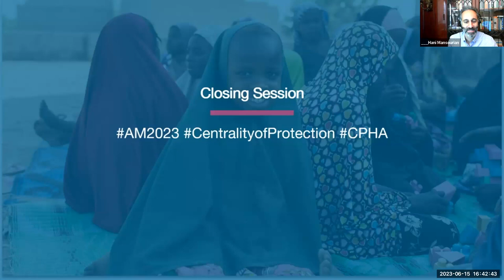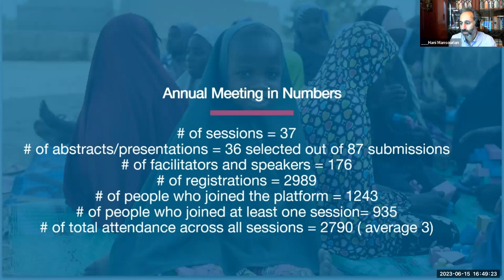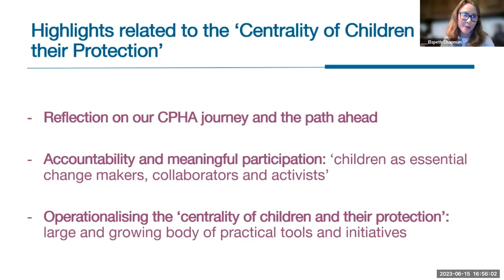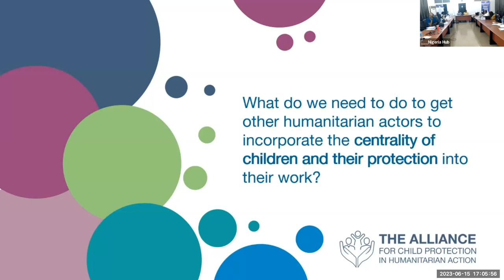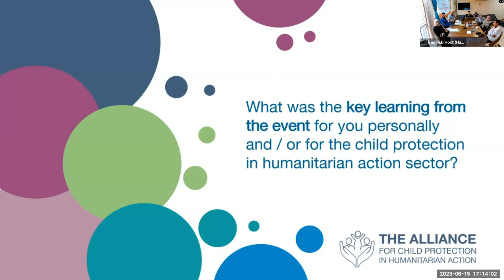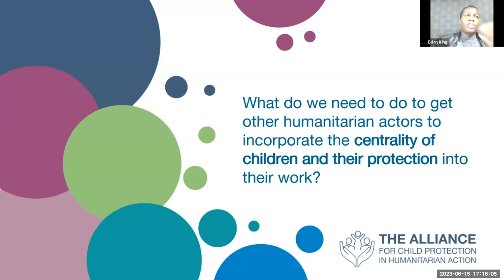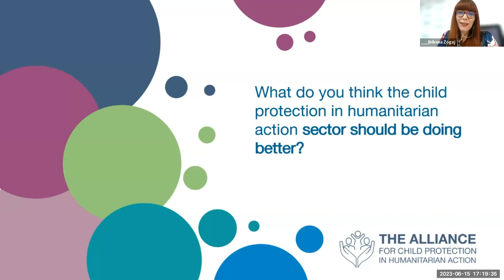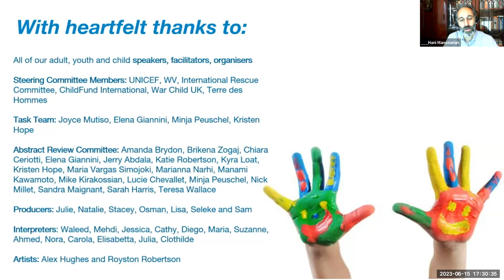Annual Meeting Closing and Final Reflections